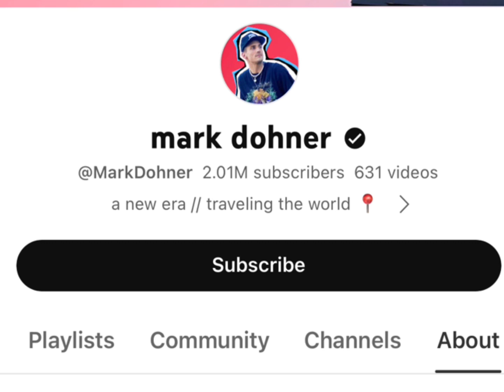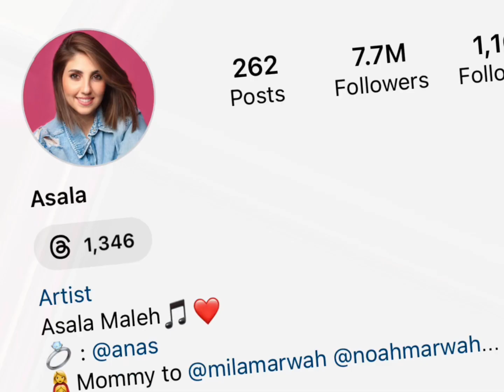Mark Dohner Vs Asala Real Age Lifestyle Biograpy